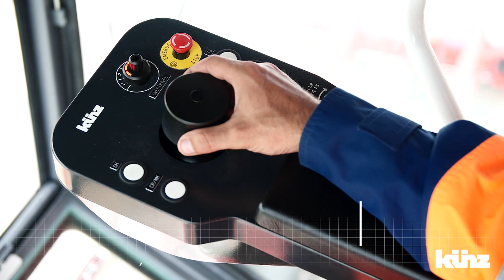Kuenz Reveals Freerider RTG - Wheeled Automation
Kuenz showcases its new rubber-tired gantry (RTG) crane, the ‘Freerider’.

The port equipment engineering company claims that the Freerider RTG will “lead a new path in the daily RTG business”.

New features of the Freerider RTG include a ‘Spider’ hoist system and the ‘One Hand’, which Kuenz designed to be the easiest crane operating system in the world.

Kuenz said its primary objective was to design an RTG crane for more efficiency and faster container handling, with a high level of motion ﬂexibility for more convenience and increased safety for the operator.

Read more about the launch of the RTG on Port Technology

Find out more by visiting the Kuenz GmbH Port Technology Supplier Directory

Each edition features over 30 technical papers written by leading industry professionals, which reflect emerging trends and technological advances that enhance efficiency and increase productivity in ports and terminals.